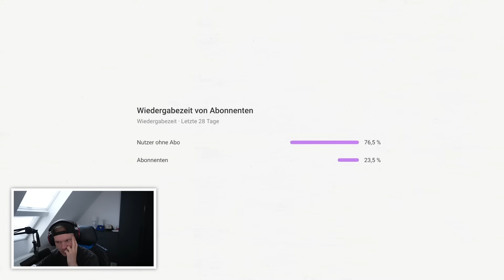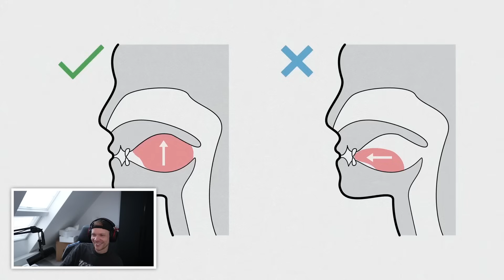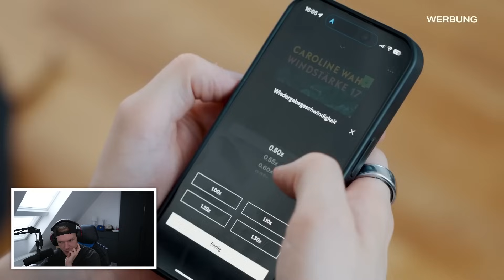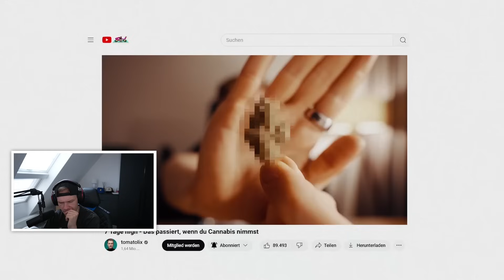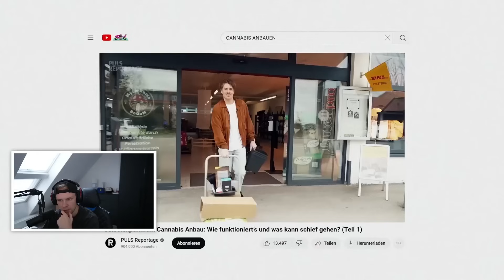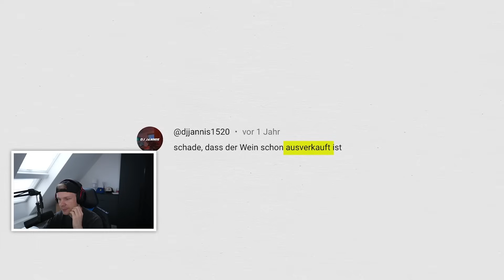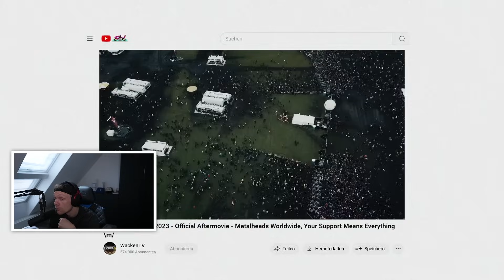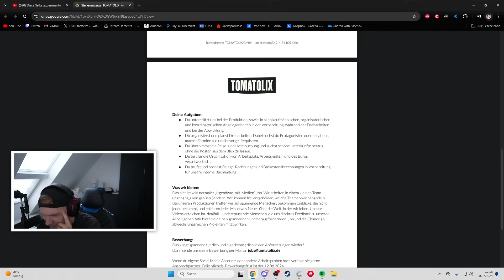Diese Selbstexperimente waren zu krass! 😳 | Tomatolix Reaktion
⚠️ Hinweise aus dem originalen Video:
Wenn ihr Probleme mit eurem Alkohol-Konsum habt, bekommt ihr hier Hilfe